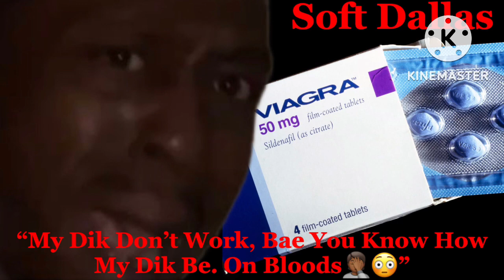Soft Dallas Aka South Dracula Admits His Dik Don’t Work😂🤦🏾😳. Then Expose By Jade For Lying Again